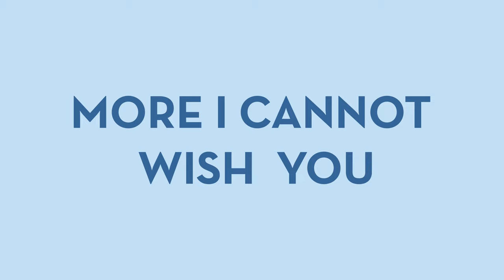More I Cannot Wish You [From Guys and Dolls] | Barbershop Tag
Welcome to my new series TimTags here on Tag Tuesday! I'm excited to be releasing new tags on a regular basis!

Enjoy Bob Disney's beautiful tag of "More I Cannot Wish You," just released on my brand new album, "Fly Again."

To check out more samples and purchase the album, go exclusively

for new access to individual part tracks for over 1,300 songs!